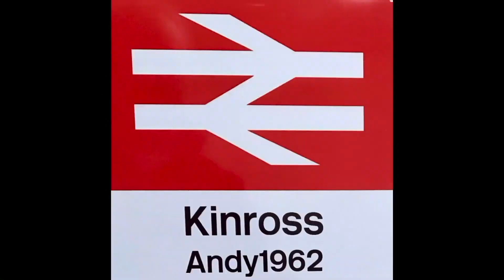Class 43 Running Session featuring ScotRail 7Cities & Midland Pullman HST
A wee running session featuring:
Hornby Class 43 ScotRail 7Cities
Hornby Mk3 ScotRail 7Cities Coaches
Hornby Class 43 Midland Pullman HST
Hornby Mk3 Midland Pullman Coaches